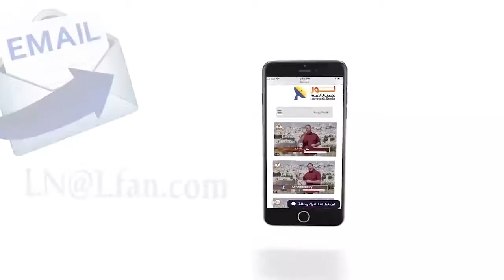454 الكتاب المقدس يقدم حقيقة الثالوث ببساطة من خلال 120 نص بالعهدين